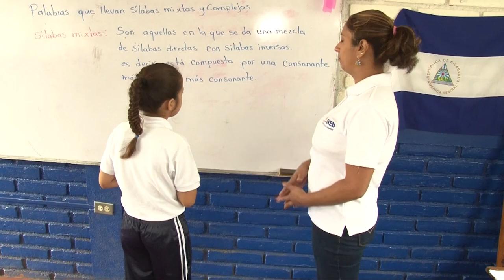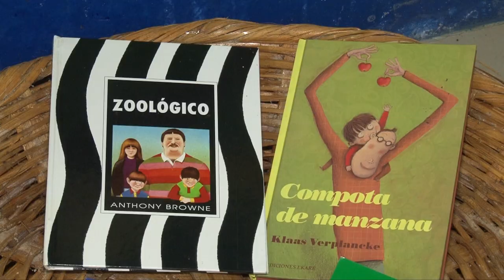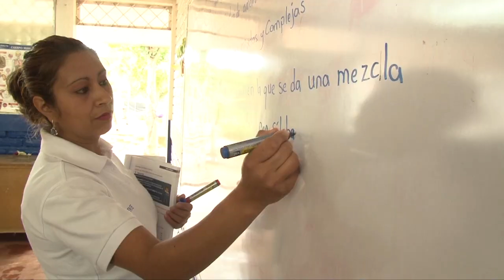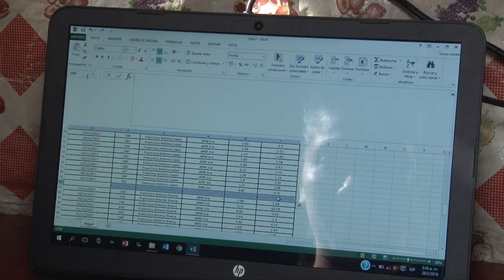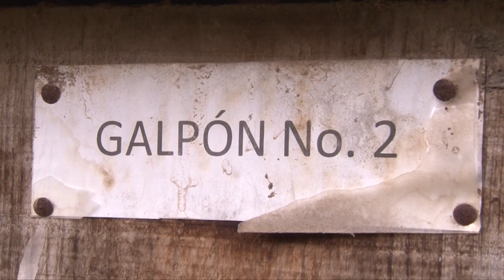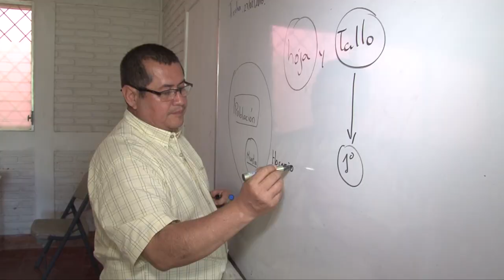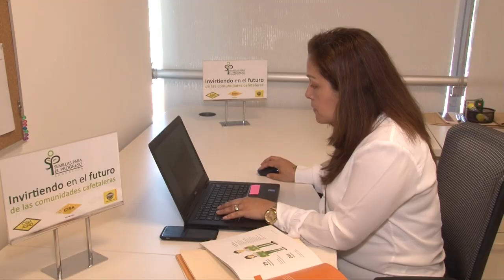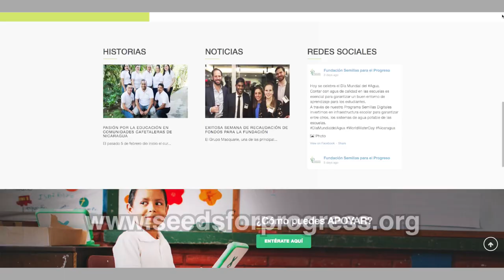Educación de calidad en las comunidades cafetaleras con Semillas para el Progreso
Más de 26,000 jóvenes se han beneficiado en los últimos 20 años a través de los programas de la Fundación Semillas para el Progreso, que brinda educación de calidad en las comunidades cafetaleras.